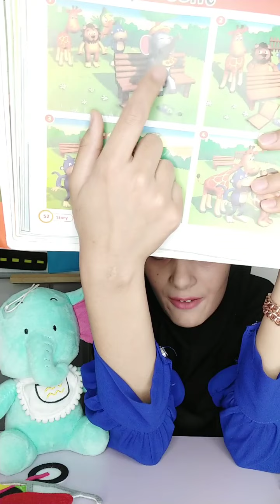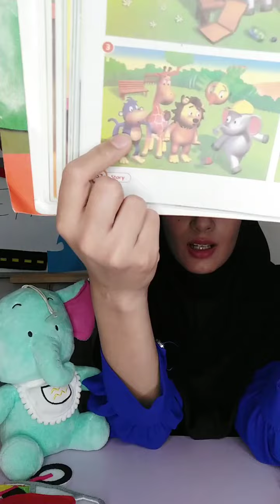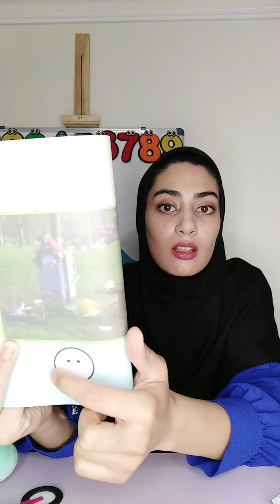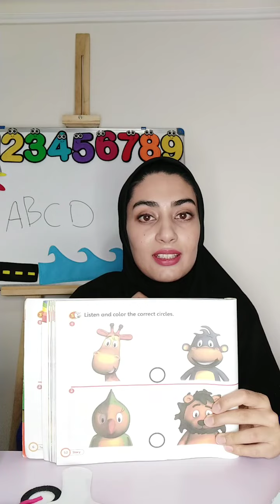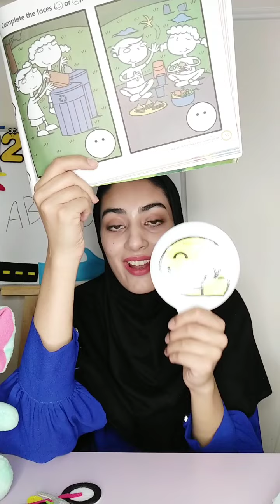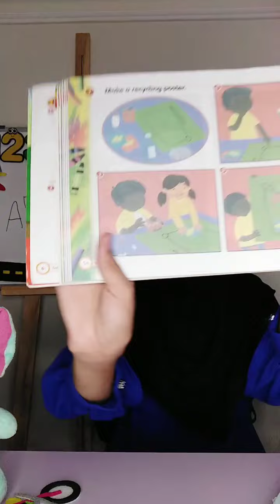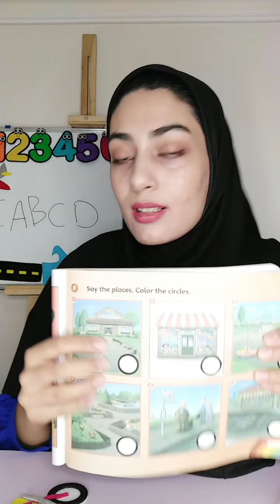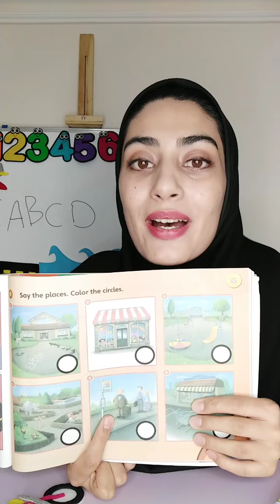my town part 2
fatemehhasanzah22 English teacher